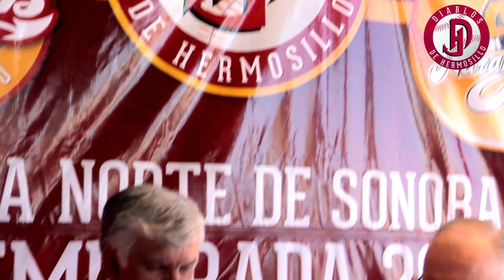Presentación "Diablos de Hermosillo"